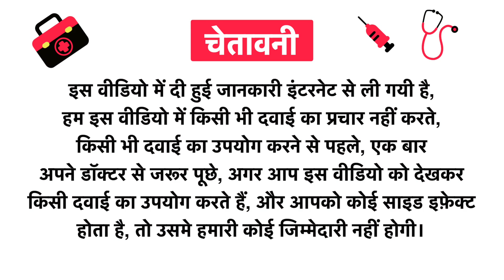The Minies Naturals Vitamin E Oil Uses in Hindi | Side Effects | Review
The Minies Naturals Vitamin E Oil Uses in Hindi | Benefits | Side Effects | Dose

The Minies Naturals Vitamin E Oil Uses in Hindi
The Minies Naturals Vitamin E Oil Kis kaam aati hai
The Minies Naturals Vitamin E Oil Review
The Minies Naturals Vitamin E Oil Side Effects
The Minies Naturals Vitamin E Oil ke fayde in hindi
The Minies Naturals Vitamin E Oil how to use